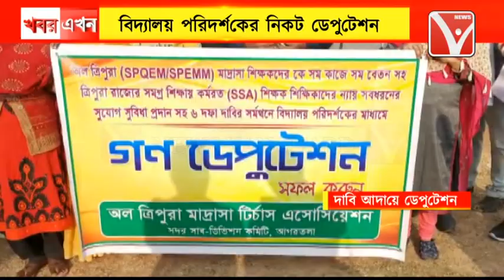6 দফা দাবির ভিত্তিতে ডেপুটেশন প্রদান করল অল ত্রিপুরা মাদ্রাসা টিচার্স এসোসিয়েশন সদর বিভাগ